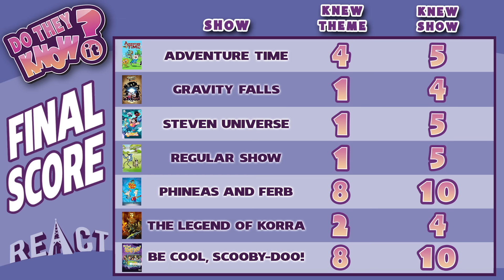DO ADULTS KNOW MODERN CARTOONS? (REACT: Do They Know It?)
The adults give their reaction to hearing popular modern cartoon theme songs, but do they know them?

SEND US STUFF:
The following episode featured the following Reactors:

Chris
Dominic
Jamayla
James

Associate Producer -  Derek Wells & Megan Lutz & Katie Harper & Zach Cieszynski
Production Assistant - James Roderique & Ethan Weiser
Editor - Cara Bomar
Assistant Editor - Karen Rivas